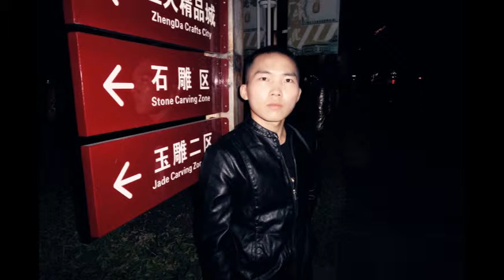Jincheng Zhang - Mature and Steady